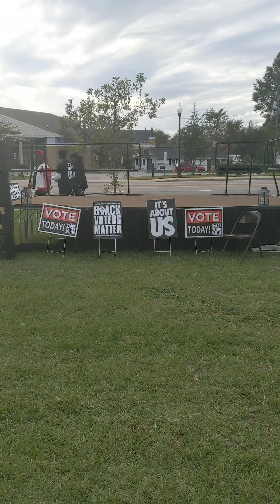1K PHEW PERFORMING IN COLUMBIA SC 10/31/20